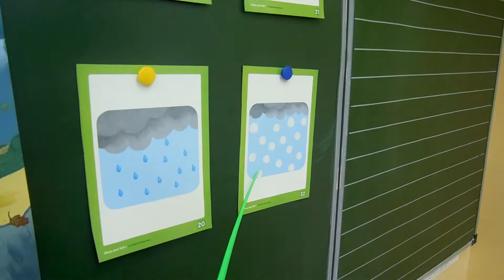ГБОУ 1409. Дополнительное образование.Начальная школа.2 класс.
Работа по теме урока "Погода". " Show and tell".